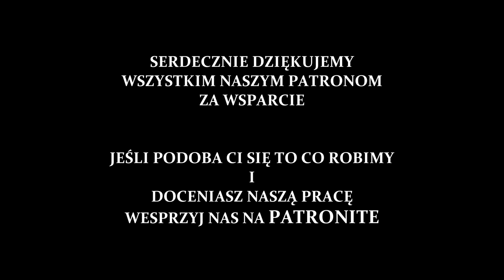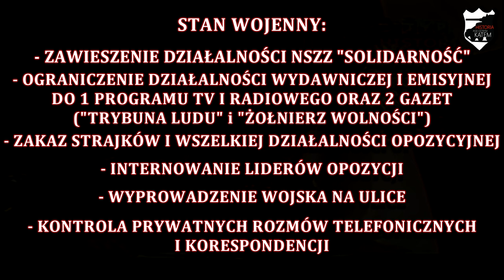Stan wojenny w Polsce i schyłek PRL - Lekcje historii pod ostrym kątem - Klasa 8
Rozdział V. Upadek komunizmu. Stan wojenny w Polsce. Wczoraj i dziś, wyd. Nowa Era